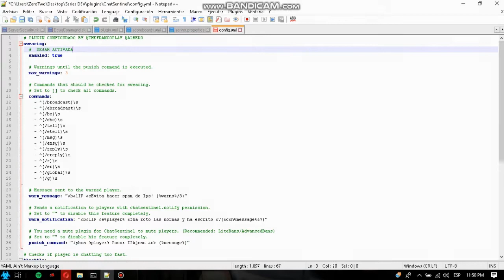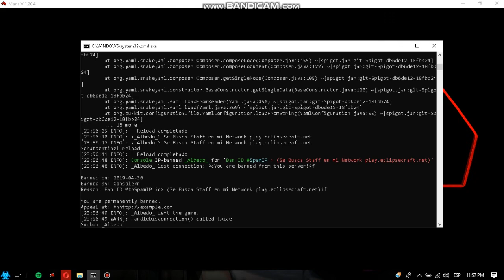El Plugin mas OP | Proteccion anti Spam de Ip | Minecraft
Bienvenidos! este plugin evitara que la gente spamee ips de otros server en su servidor tanto via /msg y chat normal

Espero que les guste es mi primer video configurando un plugin que ayudara mucho a la comunidad

El plugin fue creado por sus respectivos creadores

Espero que te encante el plugin de proteccion contra gente spameadora de ips

No olvides !No modificar nada de lo que esta en modo "False" !

Plugin AntiSpam
Plugin ANTI SPAM IP
plugin antispamip
Plugin autoban
Minecraft Plugins
El mejor plugin para server spigot
Minecraft 1.8.8 spigot
Plugin OP para mi servidor 1.8.8
Spigot